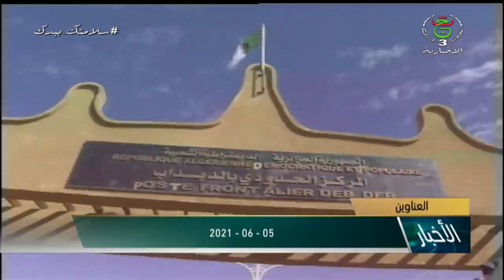نشرة أخبار 17:00سا | 05-06-2021